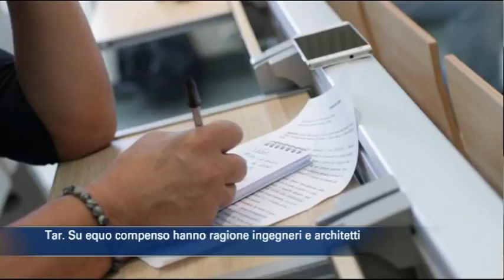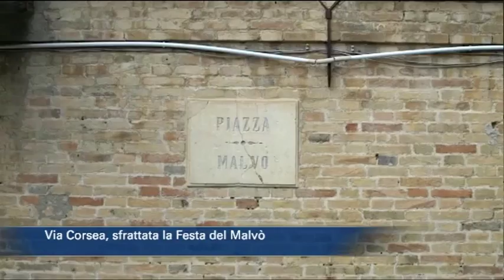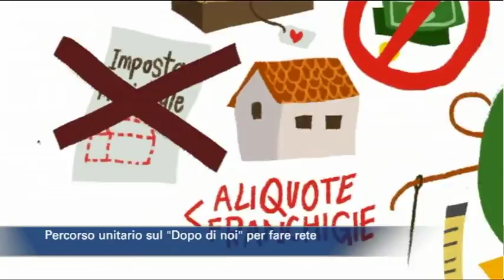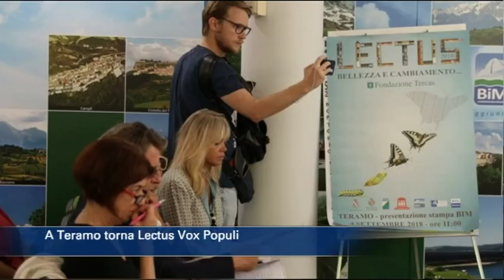TgSei edizione delle 14 di martedì 4 settembre 2018